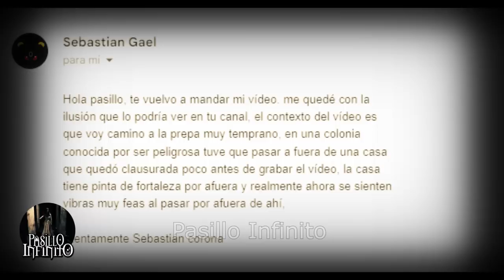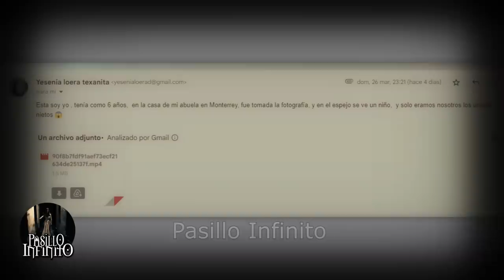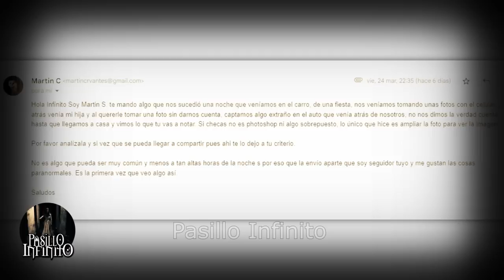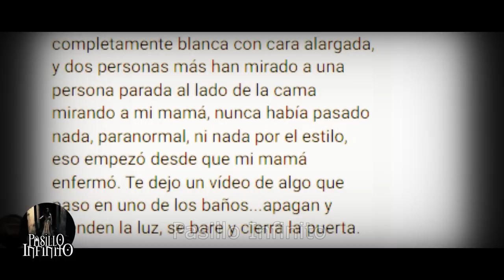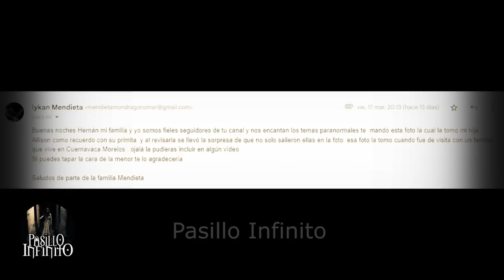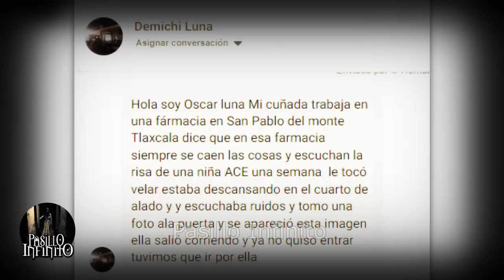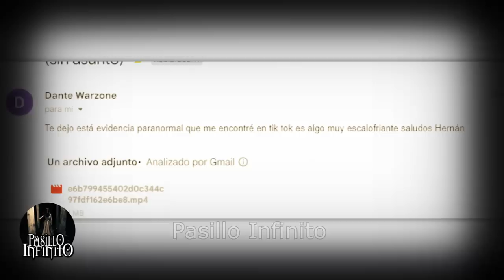LOS 5 CASOS PARANORMALES MAS ATERRADORES que te harán temblar de miedo l Pasillo Infinito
"¿Te atreves a conocer los 5 casos paranormales más aterradores jamás registrados? Prepárate para temblar de miedo con estas historias reales que desafían la lógica y la razón. En este video, te llevaremos en un viaje a lo desconocido, donde podrás conocer los videos más espeluznantes y escalofriantes que se han registrado en la historia. Desde casas embrujadas hasta aterradores fantasmas, estos casos paranormales te dejarán sin aliento. Acompáñanos en este viaje al mundo del terror, donde los límites de lo paranormal son desafiados y la verdad supera la ficción. ¿Te atreves a descubrir los 5 casos paranormales más aterradores que te harán temblar de miedo?"